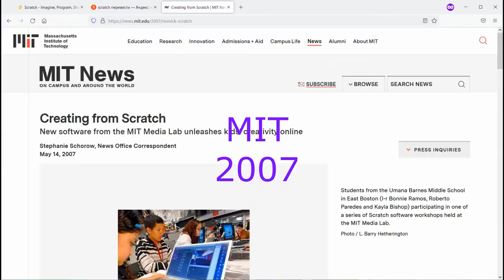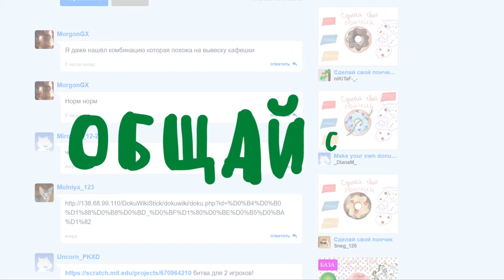Что такое Scratch?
О Scratch за 2 минуты

Программируй!
Рисуй!
Пробуй!
Исследуй!
Общайся!
Учись!
Твори!